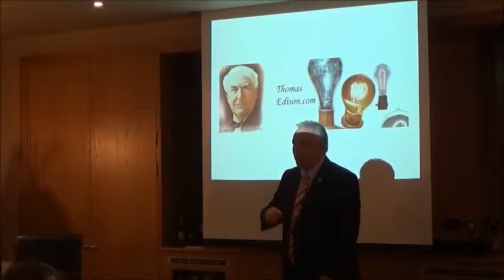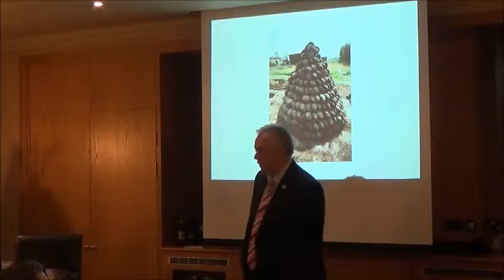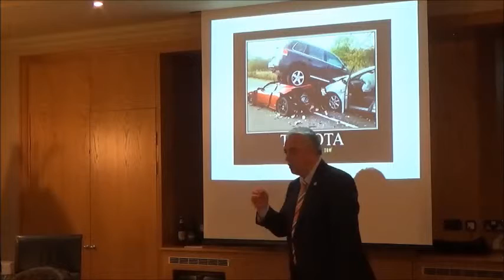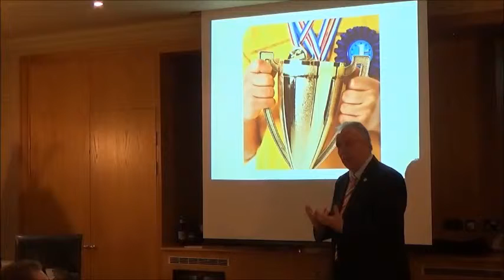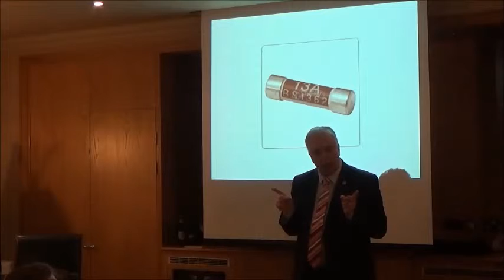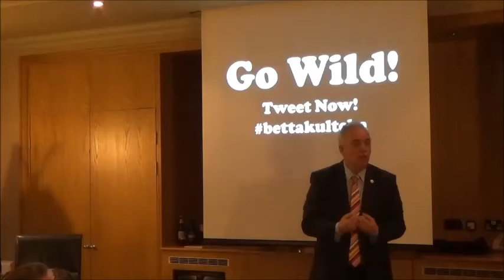Phil Heath at Bettakultcha PSA